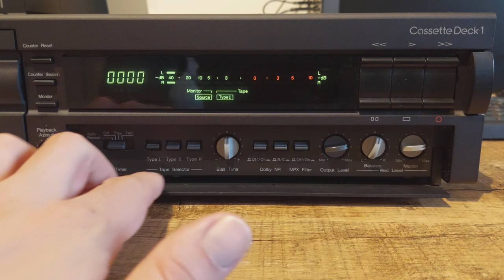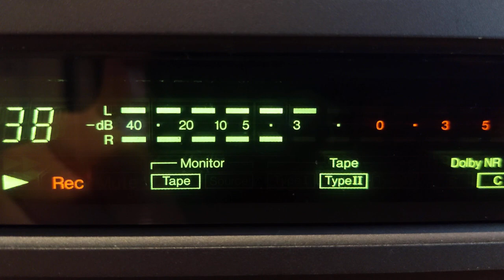Nakamichi CassetteDeck 1 (1990) recording demo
This is a Nakamichi CassetteDeck 1 from the early 1990's. It features a Crystalloy Head, adjustable bias and azimuth controls, and Dolby B and C. The playback amplifier has been modified with larger capacitors to counteract the bass-boost originally present in these machines.
It's one of the last decks produced by Nakamichi.

Audio by Soulwax - Celestial Voyage (part one)